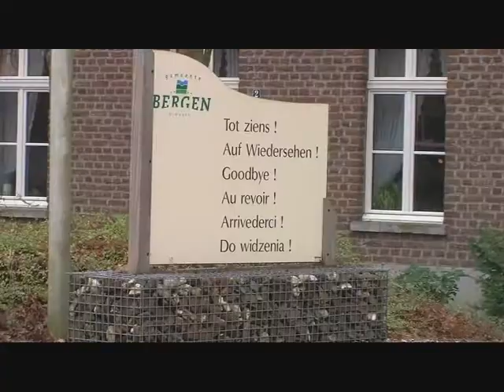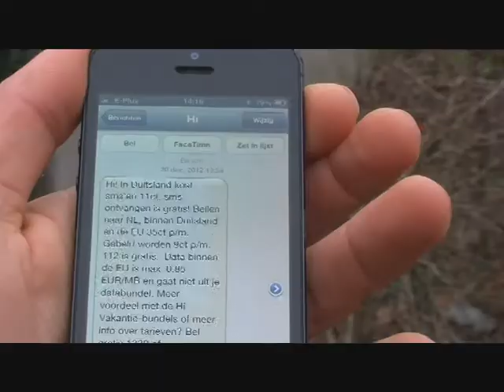borders and identities manifest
manifest for borders and Identities in Europe.